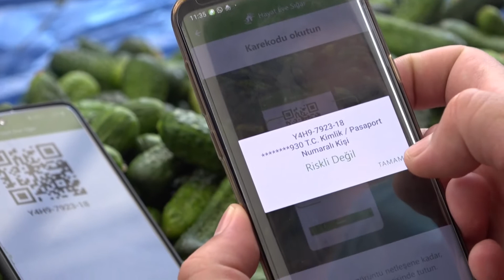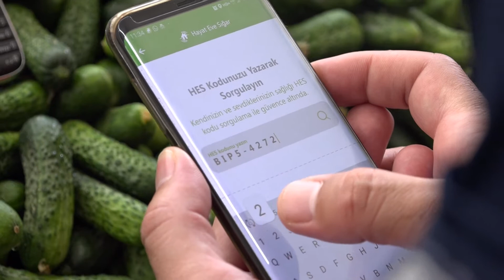Pazaryerlerinde HES Kodu denetimi